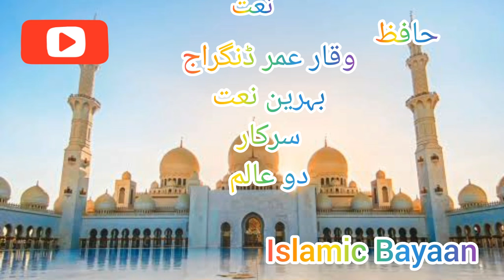Naat Waqar Umar Dangraj||Sarkar Do Aalam